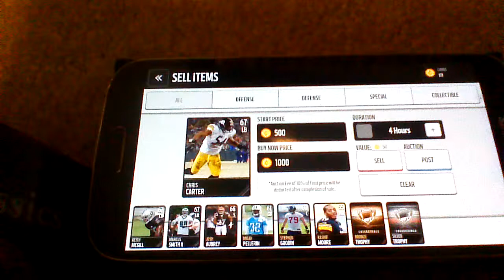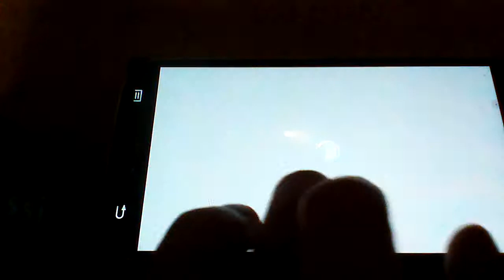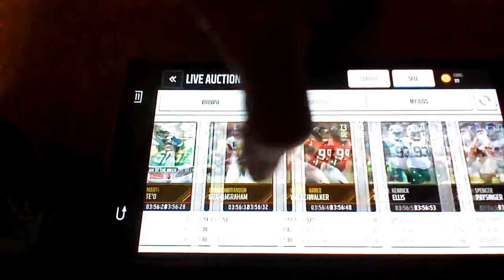Wierd Madden Mobile Stuff